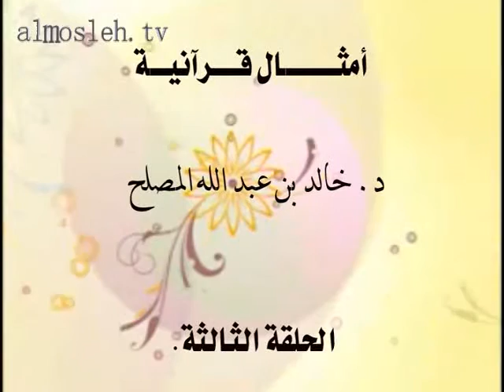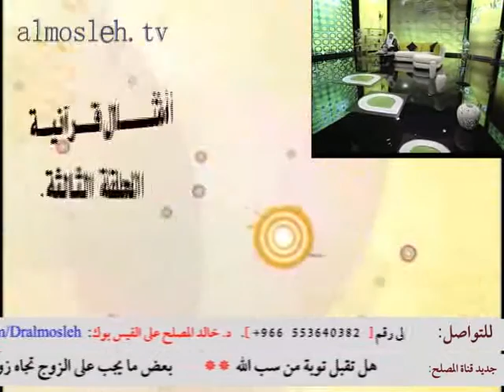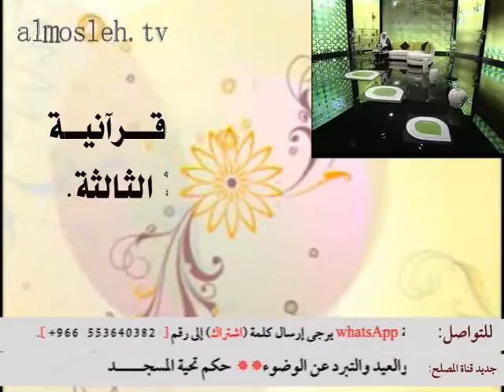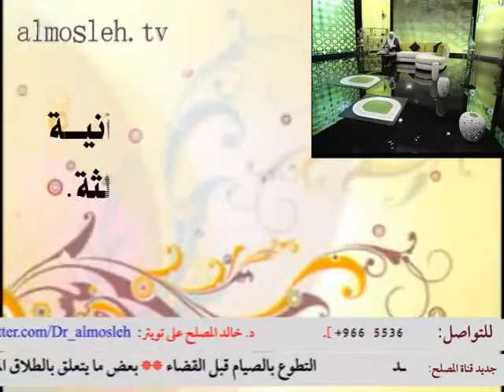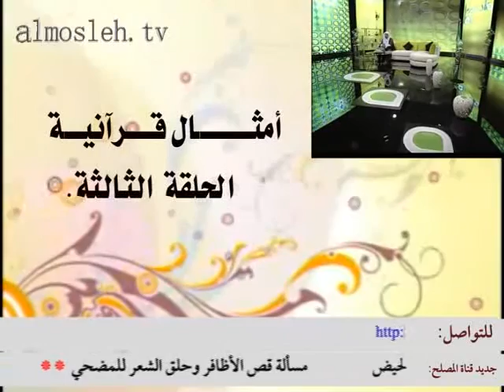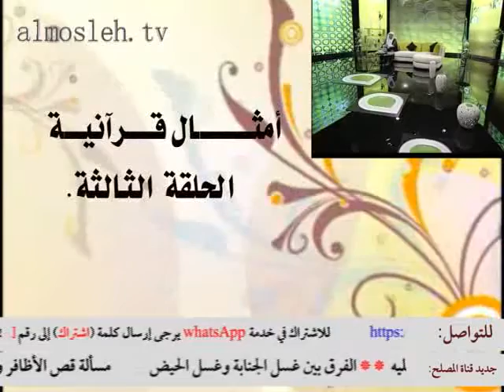الحلقة الثالثة من برنامج أمثال قرآنية.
برنامج أمثال قرآنية يعده ويقدمه الدكتور خالد بن عبد الله المصلح، الأستاذ المشارك بجامعة القصيم وهذا هو اللقاء الثالث.